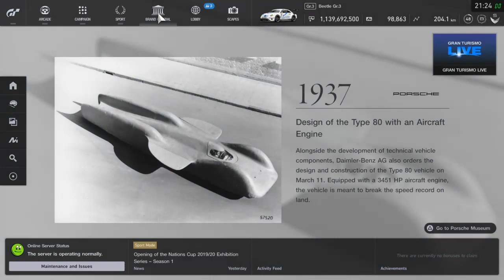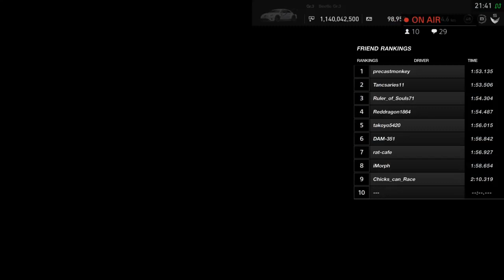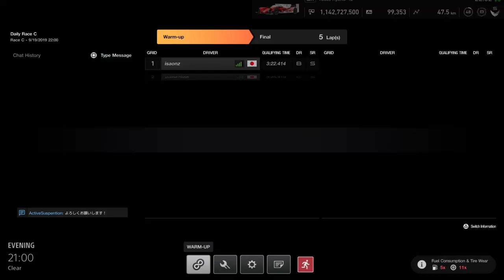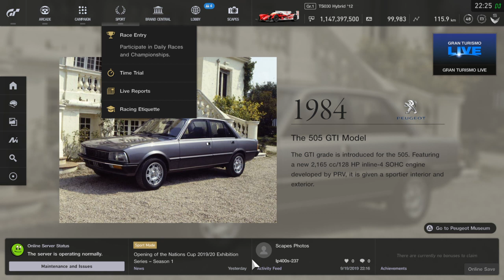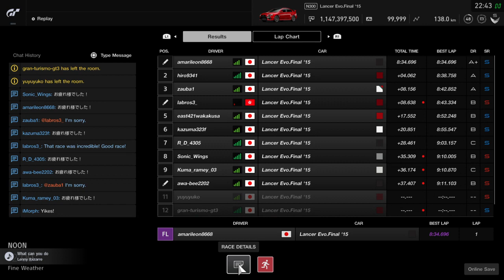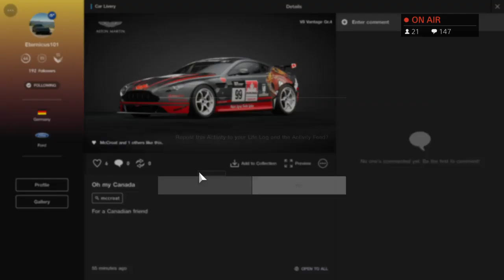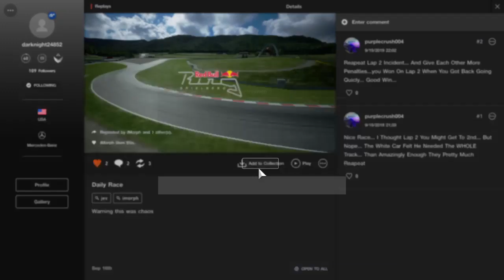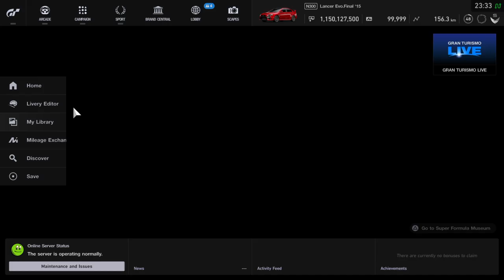{CVG} iNubTV: Fancy Coffee Club - Thursday Turbo Torque Testing